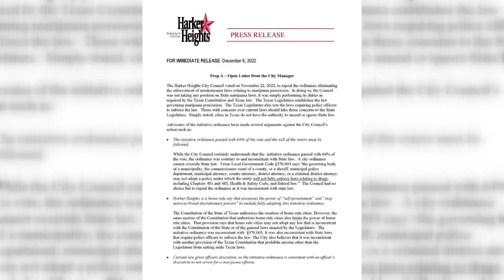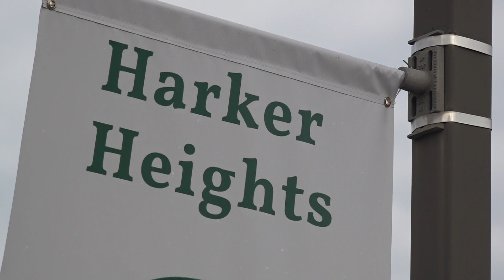Organizers push back on Harker Heights repeal of marijuana prop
6 News Reporter Adriana Alexander attended a press conference from Ground Game Texas today.